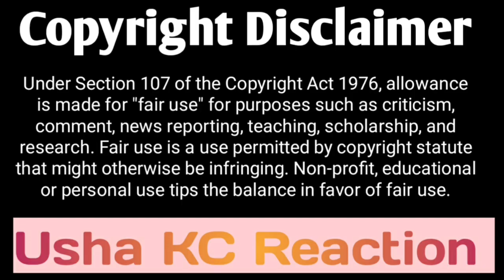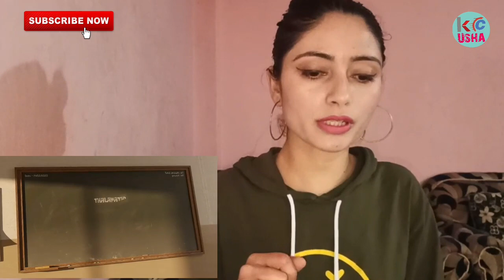Kutti Story Lyric Reaction | Thalapathy Vijay | Anirudh Ravichander | Lokesh Kanagaraj | Usha KC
Kutti Story Lyric Reaction Video Ft Thalapathy Vijay And Anirudh Ravichander | Nepalese Reaction | Usha KC